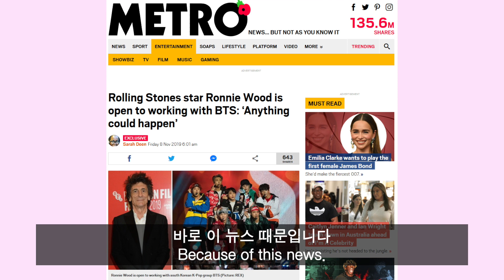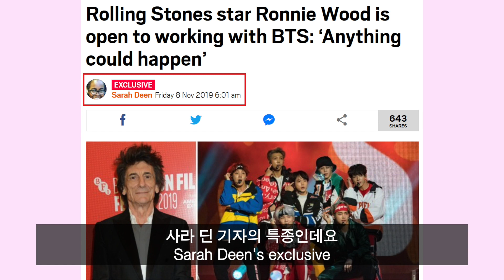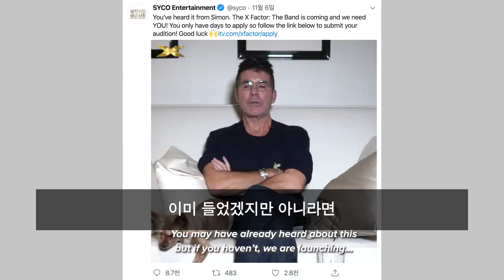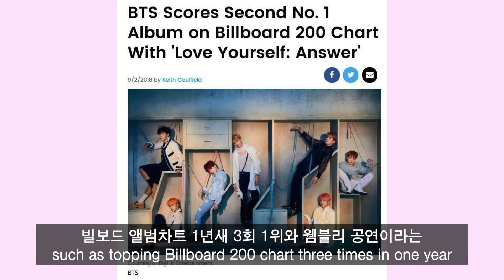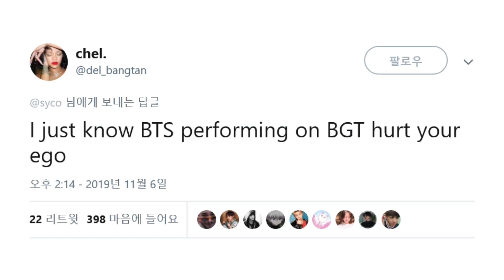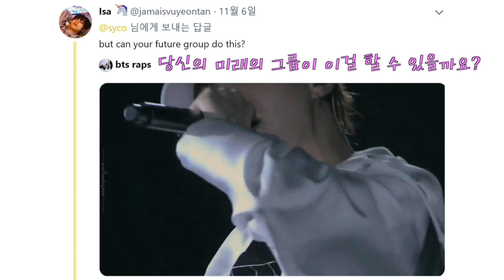[ENG SUB] ‘연예계 타노스’ 사이몬은 왜 방탄을 목표로 삼았나? Simon recognizes and aims for BTS [아이돌부장]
자막수정 : 2'47" 지금은 K-pop이 세계를 지배하고 있다고 말할 수 있다
시청자가 바로 잡아주셨습니다. 감사합니다.

전지구급 흥행 거물 사이몬, ‘연예계 타노스’라고 해도 과언이 아닌 세계적인 프로듀서이자 TV쇼 기획자인데요, 방탄을 탐탁치 않아 했어요. 근데 사이몬이 달라졌어요. 브리튼즈갓탤런트에서는 기립박수를 보내며 대세 인정 ㅎㅎ. 거기다가 방탄을 따라잡겠다는 프로젝트까지 발표. 사이몬도 끝내 인정한 방탄소년단. 가자 그래미로~~